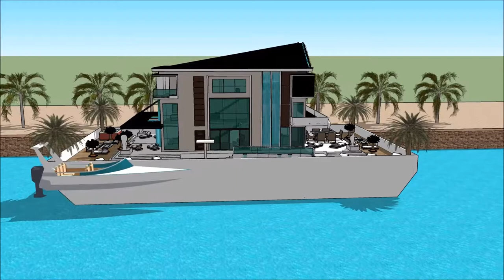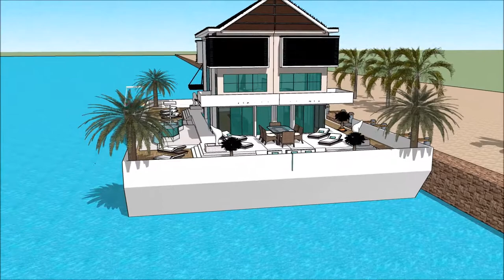HOUSEBOAT MONTREAL BOAT SHOW 2018 CANADA MONTREAL BOAT AND WATER SPORTS Yacht getaway retreat floa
The houseboatzania launching an innovative high-end luxury yacht houseboat home design potentially as a display of exhibition of the HOUSEBOAT MONTREAL BOAT SHOW 2018 CANADA   MONTREAL BOAT AND WATER SPORTS Yacht getaway retreat floa.

The collection of the Houseboatzania concept of HOUSEBOAT MONTREAL BOAT SHOW 2018 CANADA   MONTREAL BOAT AND WATER SPORTS Yacht getaway retreat floa consists of high luxury and architectural art pieces in minimalism combined with living on the waterfront of the harbour of

The houseboat yacht design has the basis to sustain living with high standards and contemporary structural design at HOUSEBOAT MONTREAL BOAT SHOW 2018 CANADA   MONTREAL BOAT AND WATER SPORTS Yacht getaway retreat floa with numerous of prospects for excessive living and celebrating the desire of life worldwide: